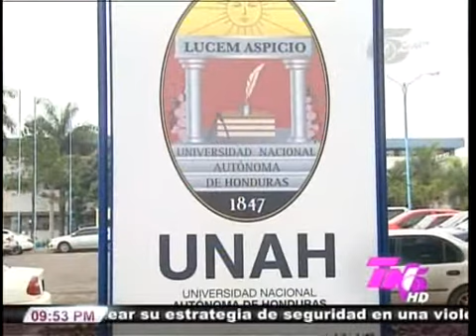TVC TN5 Estelar - Más de 3 mil catedráticos de la UNAH serán evaluados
Televicentro TVC tvcplay TelevicnetroHN Con el objetivo de detectar sus fortalezas y debilidades en la materia catedrática, este año más de 3 mil maestros de la Universidad Nacional Autónoma de Honduras (UNAH), serán evaluados.